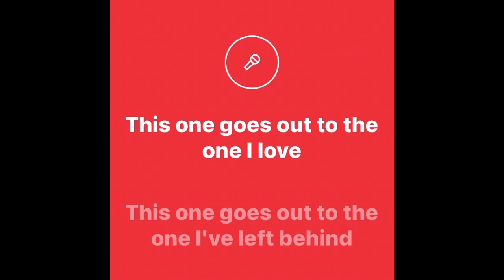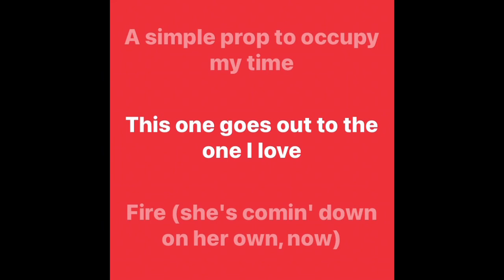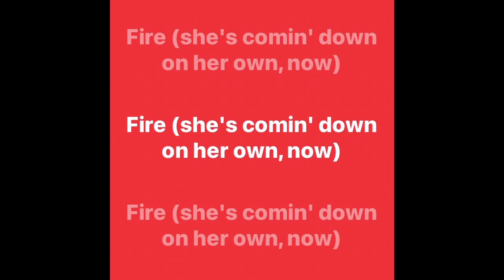REM - The One I Love